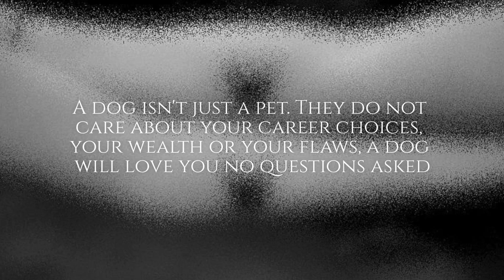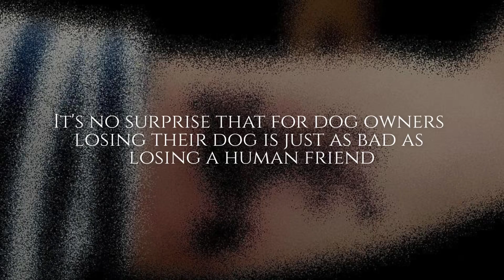Collection Of The Best Dog Tattoo Ideas Ever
A dog isn't just a pet. They do not care about your career choices, your wealth or your flaws, a dog will love you no questions asked. It's no surprise that for dog owners losing their dog is just as bad as losing a human friend. To honor their best friend these people chose to ink their skins with their dog's portrait.